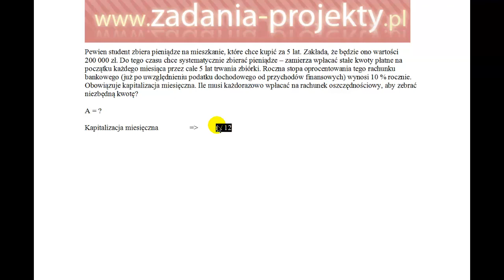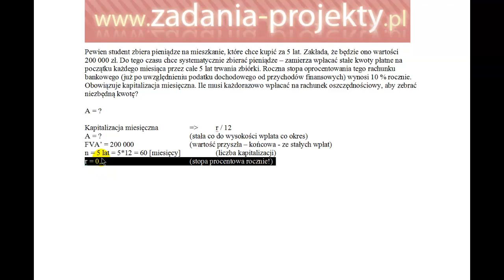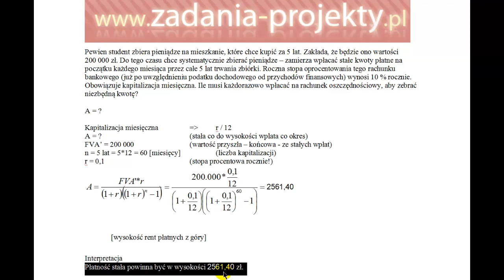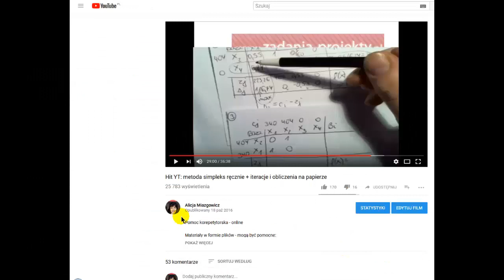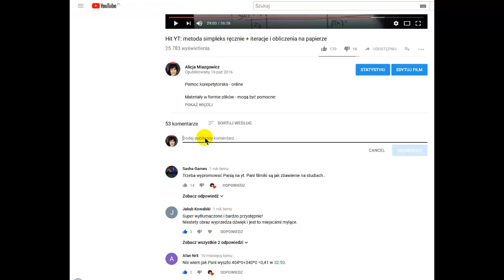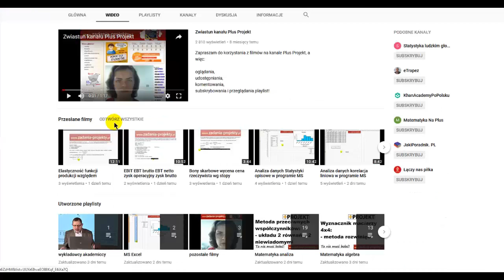Renty - renta A na podstawie wartości przyszłej FVA płatne z góry kapitalizacja miesięczna